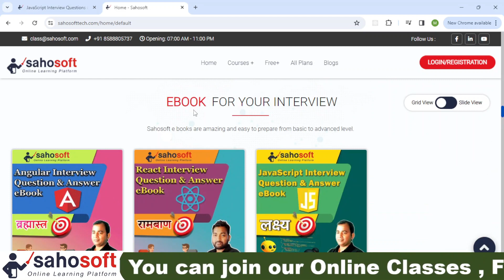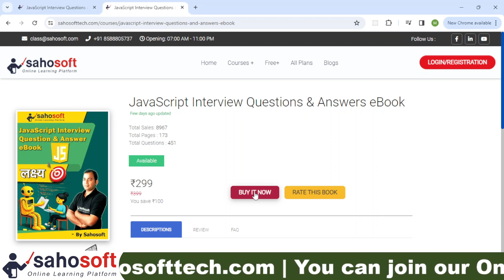JavaScript Interview Questions and Answers Book With best examples | Sahosoft Solutions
for Angular/React JS online class with Live Project Training...

📌 Chapters